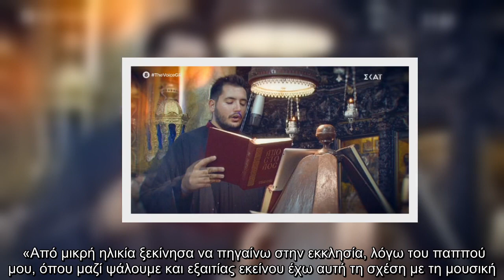The Voice: Διαγωνιζόμενος ζήτησε από τη Zουγανελη να ψάλλει στον γάμο της!!!